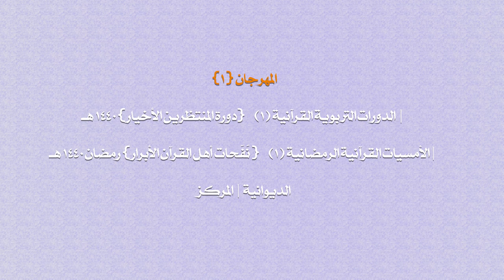بحث " الحَمل في المنطق" || الشباب :كرار الغريباوي - مقتدى الخفاجي - علي طاهر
بحث " الحَمل في المنطق"
|| الشباب :كرار الغريباوي - مقتدى الخفاجي - علي طاهر

المهرجان {1}

| الدورات التربوية القرآنية (1)     {دورة المنتظرين الأخيار} 1440 ه

| الأمسيات القرآنية الرمضانية (1)     { نَفَحات أهل القرآن الأبرار} رمضان 1440 هـ